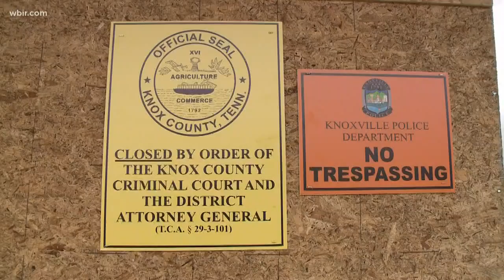The Vibe nightclub now permanently closed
The Knox County District Attorney General's Office and Knoxville Police shut it down last week under the nuisance law after receiving several complaints.